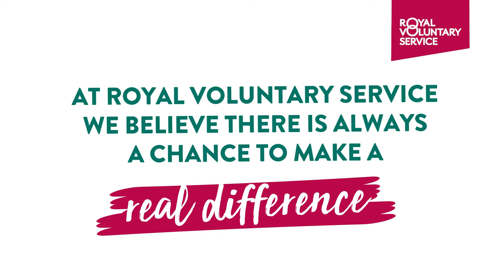Royal Voluntary Service Stella Values